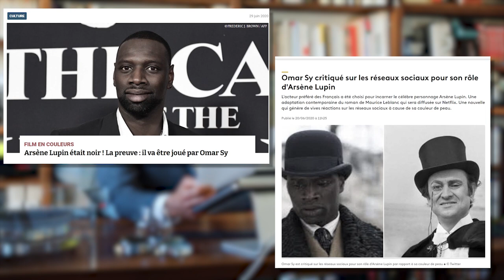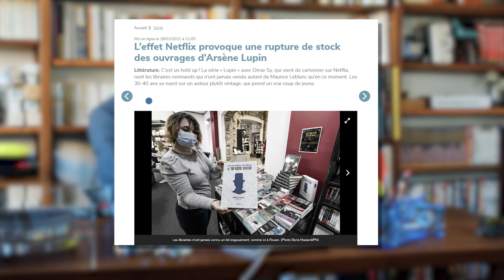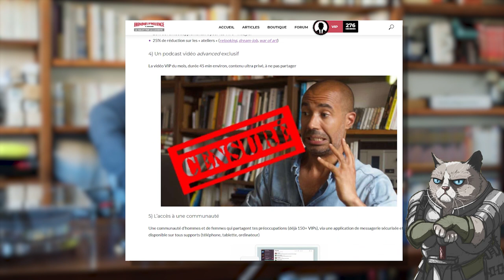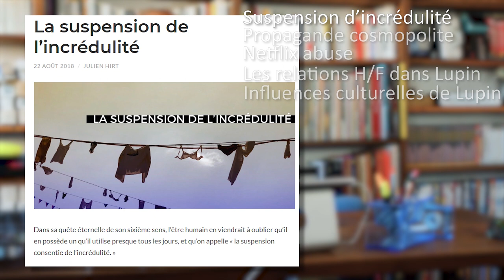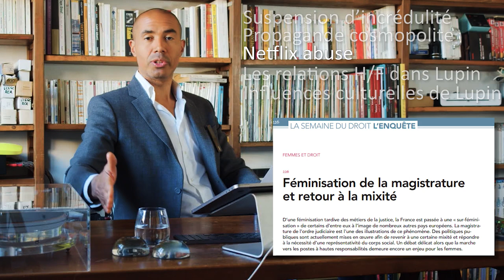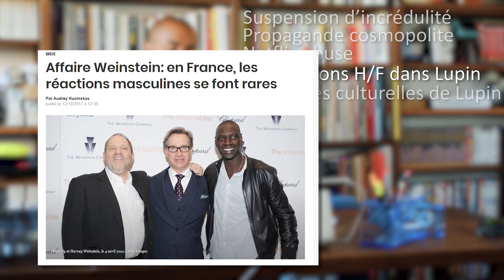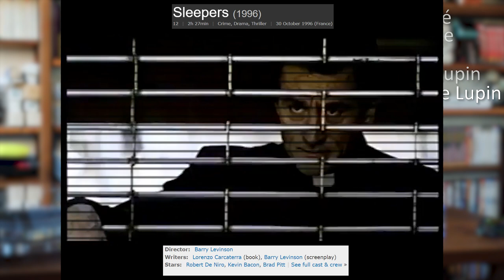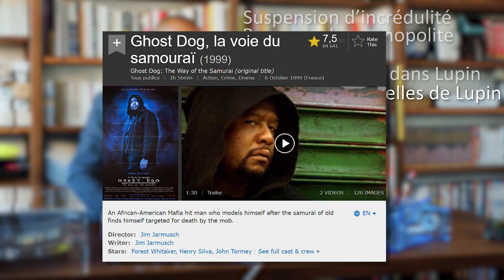"Lupin" (Netflix©) est une série de propagande cosmopolite vachement sympa | 𝐒𝐭𝐞́𝐩𝐡𝐚𝐧𝐞 𝐄𝐝𝐨𝐮𝐚𝐫𝐝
La série Lupin avec OmarSy est un succès public général : dans le top10 de 90+ pays & 1ère aux USA la semaine de son lancement. Influences cinématographiques
- Sleepers
- La Totale / True lies
- Le comte de Monte-Cristo
- Ghost Dog

Les scènes-clés jugée comme propagande cosmopolite par pour les nationaliste et les identitaires  :
- la surreprésentation de "mauvais caractères" chez les blancs
- la scène de la mère dans la voiture sous la pluie (mais tout le monde aurait eu peur)
- le harcèlement à l'école
- la méchanceté du père Pelligrinni (tête de méchant dans Colombo) envers Boubakar

Netflix pousse vraiment le bouchon
- la voix du père = celle du commissaire fuller dans 21 jump street
- la scène de la piscine me dérange, surtout dans un contexte d'hypersensibilité au consentement des mineurs
- La soi-disant sévérité d'un juge vis à vis d'un immigré sénégalais
- Les barbares et les chevaliers

Relations H/F
- La scène du baiser est top (toute leur rencontre est top)
- La relation avec la journaliste est finement dosée car ils ont résisté à l'énorme appel du pied d'en faire une mère de substitution
- un quasi sans faute, gâché par le jeu de séduction complètement outré avec l'infirmière de la prison

Notes finales (/10) :
Distribution :  ⭐️⭐️⭐️⭐️⭐️⭐️
Réalisation : ⭐️⭐️⭐️⭐️⭐️⭐️⭐️
Écriture : ⭐️⭐️⭐️⭐️⭐️⭐️⭐️⭐️

00:00 "Plateau télé"
1:10 Faut-il ignorer cette série ?
3:15 Reverse Engineering : pourquoi ce succès ? ⚙
4:35 "Suspension consentie d'incrédulité" !
8:30 Omar n'est pas Lupin ! Pas d'appropriation culturelle donc
10:45 Soyons honnêtes, exit la YT money
13:00 Propagande cosmopolite tout de même ! 🌍
14:40 La prison reflète la réalité, la rue moins
16:50 La scène de harcèlement est crédible
17:50 Stéphane bullied 😰
19:25 Jouer la carte tribale !!
20:35 J'AI UN AMI JUIF 👃
21:00 Le grand méchant loup est un méchant de Colombo !
22:40 Pas de racisme mais mépris de classe 🎩
23:20 Netflix abuse des clichés : une voix à vendre du maïs grillé à même le sol
26:00 Netflix s'en sort grâce aux QI à deux chiffres
28:05 Le grain est séparé de l'ivraie !
28:50 Scènes de séduction réalistes !!
29:30 Omar Sy n'est pas Don Juan, il est gâtéééé
31:05 Belle dialectique du baiser 💋
32:45 Bilan positif
33:15 Références cinématographiques
Comte de Monte Cristo / True Lies / Ghost Dog 🎬
36:50 Stéphane dresse un bilan positif
37:25 Les notes !!
37:30 Jeu d'acteur
38:30 Réalisation
39:08 Musique / Ambiance sonore
41:07 Écriture 🖊
41:40 Invitation à la sagesse